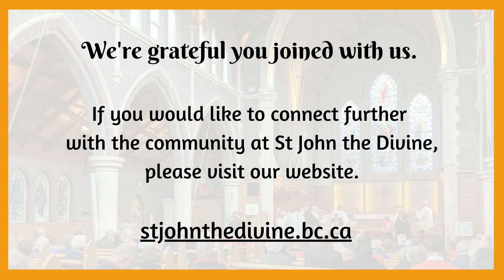Parish Eucharist - January 30, 2022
Join us in worship as we celebrate the Eucharist on the Presentation of Jesus.

We are  able to gather in person with physical distancing requirements. This service was recorded during a hybrid livestream and Zoom gathering. We are so grateful to be able to meet together in person and still connect with those who want to attend online.
If you would like to and as you are able, please consider supporting the ongoing work of St. John the Divine by donating through Canada Helps.
Presider: The Venerable Alastair Singh-McCollum
Reader: Paul Gillan
Gospel: Karen Coverett
Sermon: The Venerable Alastair Singh-McCollum
Intercessions: Jamie Lawson (via Zoom)
Music: The Choristers of St. John the Divine; Emily Markwart, Sutton Organ Scholar; David Stratkauskas, Director of Music